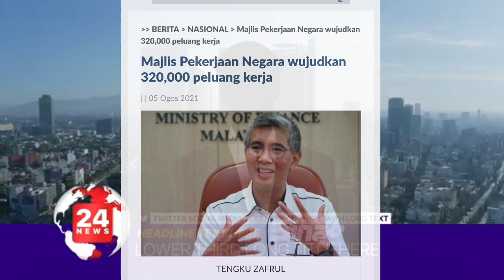TENGKU ZAFRUL UMUM BERITA BAIK !! BANTUAN BAHARU UNTUK RAKYAT MALAYSIA !!